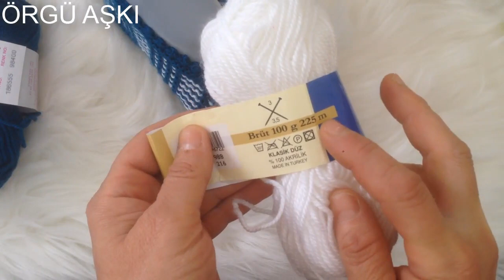İki şişle kolay Haroşa patik yapılışı - 1 // çeyizlik patik modelleri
İki şişle burgulu çorap patik yapılışı // çeyizlik kolay patik modelleri izlemek için tıklayınız

İki şişle üç renkli kolay çorap patik yapılışı // çeyizlik patik modelleri izlemek için tıklaınız

İki şişle Baklava Motifli Haroşa patik yapılışı // çeyizlik kolay patik modelleri izlemek için tıklayınız

İki şişle Dikdörtgen şeklinde örülen kolay ajurlu patik yapılışı // çeyizlik patik modelleri izlemek için tıklayınız

İki şişle ajurlu çarık patik yapılışı // çeyizlik kolay patik modelleri - 2 izlemek için tıklayınız

İki şişle ajurlu çarık patik yapılışı // çeyizlik kolay patik modelleri - 1 izlemek için tıklayınız

iki Şişle Çiçek Desenli Çarık Patik Yapılışı // Çeyizlik Kolay Patik Modelleri ( İstek Model ) izlemek için tıklayınız

İki Şişle V şeklinde Örüleren İki renkli patik // çeyizlik kolay patik modelleri izlemek için tıklayınız

İki Şiş kolay dikişsiz çarık patik modeli yapımı / SADECE DÜZ - TERS ÖRGÜ / çeyizlik patik modelleri izlemek için tıklayınız

İki şişle Kahve Çekirdeği Örneğiyle Kemerli Düğmeli Patik Yapılışı//Çeyizlik Kolay Patik Modelleri izlemek için tıklayınız

Beş şiş görünümlü Dikişsiz Çorap Patik yapılışı (Çarık Patik ) // Çeyizlik Kolay Patik Modelleri izlemek için tıklayınız

İki şişle İki renkli T motifli patik yapılışı // çeyizlik kolay patik modelleri izlemek için tıklayınız

İki şişle V Şeklinde sadece Haroşa ile Örülen Patik yapılışı // çeyizlik kolay patik modelleri izlemek için tıklayınız

İki Şişle İki Renkli Çok Kolay Patik Yapılışı // Çeyizlik Patik Modelleri izlemek için tıklayınız

İki şişle Çam Desenli Patik yapılışı // Çeyizlik Kolay Patik Modelleri izlemek için tıklayınız

İki şişle Dikdörtgen şeklinde örülen Burgulu Boncuklu patik yapımı // çeyizlik kolay patik modelleri izlemek için tıklayınız

İki şişle SADECE HAROŞA ile patik yapımı /2. Bölüm/ En Kolay patik örneği // Kolay patik modelleri izlemek için tıklayınız

İki Şiş Bambu Örgü Modeli Patik Yapımı - 1.Bölüm // Çeyizlik Kolay Patik Nasıl Yapılır izlemek için tıklayınız

2 şişle dikdörtgen şeklinde örülen ajurlu patik yapımı -Çeyizlik patik izlemek için tıklayınız

2 şişle kolay patik yapımı - Çeyizlik Patik izlemek için linke tıklayın

Kelebek Motifli Patik ÖN KISIM Detaylı Anlatım izlemek için linke tıklayın

İki şişle çok kolay patik yapılışı \\ çeyizlik patik modelleri izlemek için tıklayınız